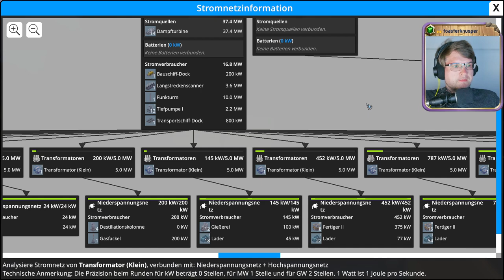⚙️ Erze, Maschinen, Planung 💖 Folge 56 💖 Foundry ⚙️